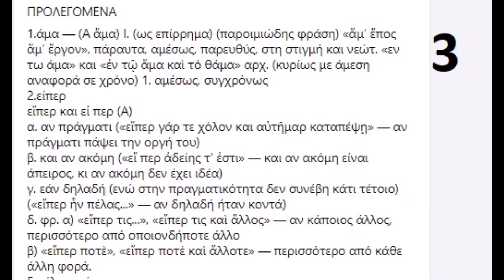Thucydides Excerpt from the first book of his work Stories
Χαλκιδική
19.8.21